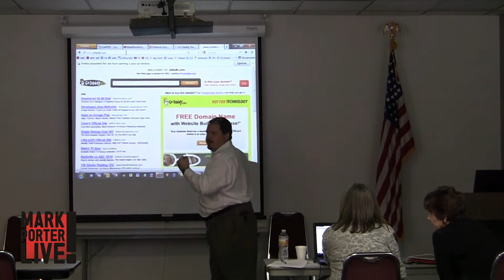Texas Association of REALTORS - 2015 Winter Meetings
Join Mark Porter Live for the Texas Association of REALTORS – 2015 Winter Meetings!

2 Hours TX MCE Pending , Mark Porter Live #0347

Feb. 9th: 8:30 am – 11:30 am: Working in the Cloud

 3 Hours TX MCE Credit #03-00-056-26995, Mark Porter Live #0347